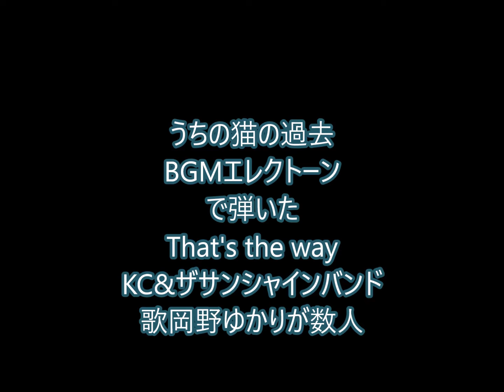Tha't's the way (KCザサンシャインバンドコピー）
CMやいろんなところで聞くこの曲をエレクトーンで弾いて
自分の声で何度も録音しました。動画はうちの猫の日々です。